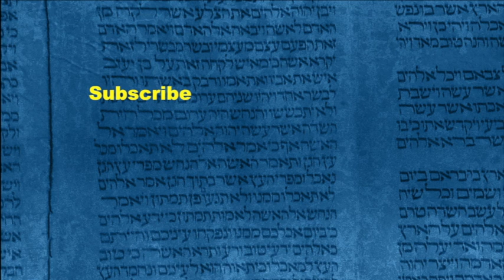Does the Holy Spirit Inspire Our Interpretation?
In this clip, we respond to a comment that suggests protestants believe the Holy Spirit inspires their interpretation.